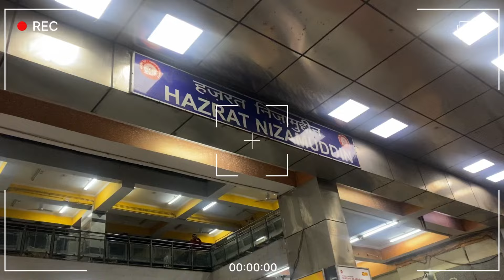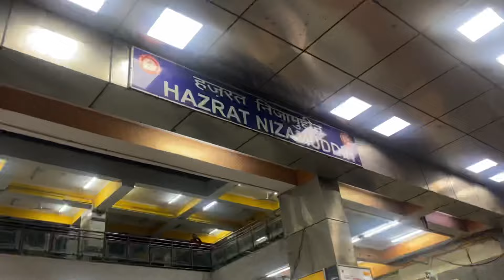Ujjain Cheap Hotels 2024 | Delhi to Ujjain by Train FULL DETAILED Vlog | दिल्ली से उज्जैन ट्रेन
In this Vlog, I'll take you on a journey from Delhi to Ujjain by train. We'll go through all the amazing sights and sounds of this beautiful journey, and I'll tell you everything you need to know about the train journey and Budget-friendly Hotels in Ujjain.

If you're looking to travel to Ujjain from Delhi, then this is the Vlog for you! In this video, I'll share all the details of the train journey, and detail about Ujjain cheap and best Hotels.

Ujjain Hotel

We stayed in Shri Mahakaleshwar Bhakt Niwas in which room cost as below

• 4 Bed Room - ₹ 1500
• 2 Bed Room - ₹ 1000
* Extra Bed - ₹ 125

Train Details :-

Train Name - UHL INDB EXP
Train No.- 19308
Sleeper Cost - ₹ 415
AC Cost - ₹ 1120

Travel Time from Delhi to Ujjain - 14 hrs 30 mins

This Episode is a part of travel of my trip to Mahakal Ujjain.

Also, I believe I have captured good pictures, you can stalk them on

Thankyou ❤️

Queries Solved:-